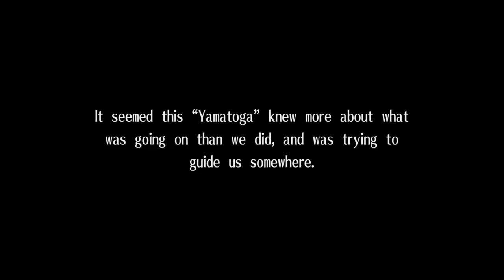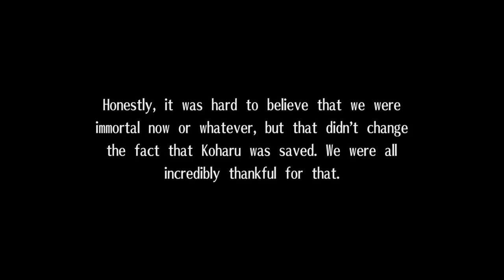Exist Archive Part 5